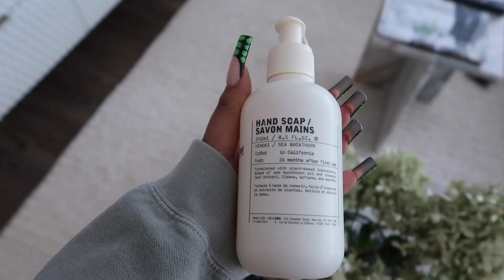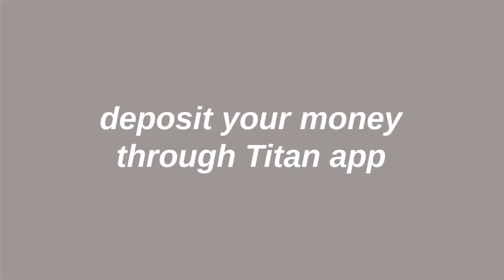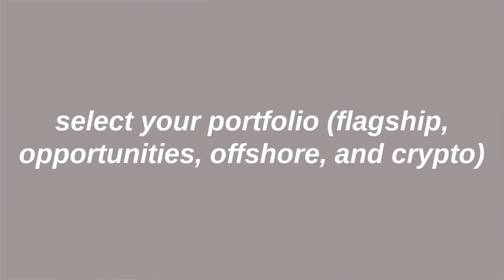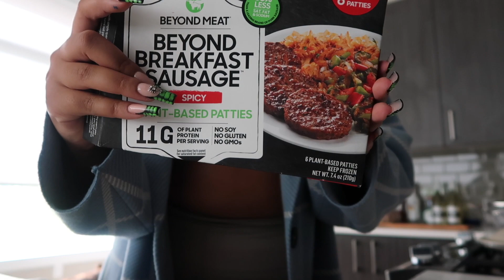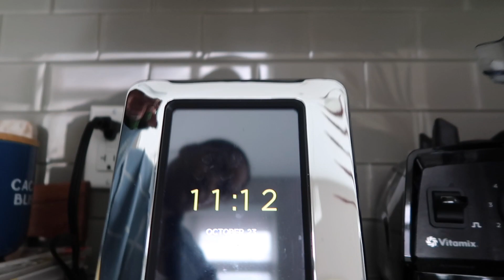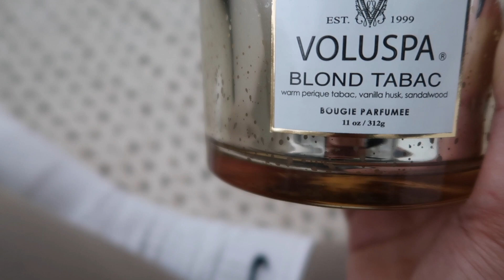Weekend Vlog: new hot nails, Sunday brunch recipe, bougie home purchases that you need!!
and you’ll get your first 3 months of investment management for zero fees

This is a sponsored video and I am not yet a client of Titan but plan to set up my account.

products shown in video:

gray sweatpants

voluspa blond tabac candle

voluspa spiced pumpkin candle

le labo savon mains handsoap

egg sandwich recipe:
just egg folded egg
Chao cheese in original
gardein breakfast sausage
whole wheat English muffins 365 brand
cholulas and ketchup to top it